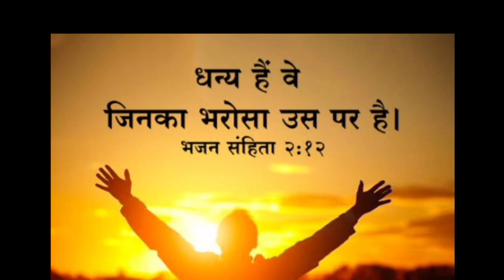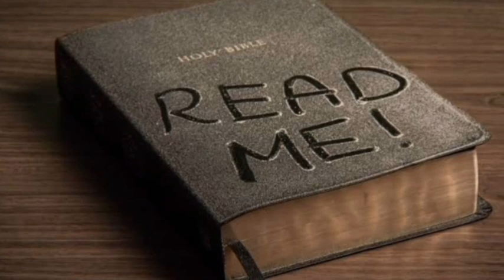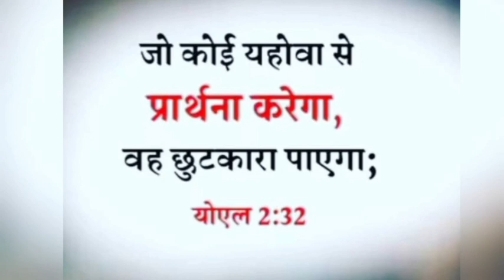ये ग़लती आप कभी भी न करे II Don't do Like this II Br Suraj Premani II